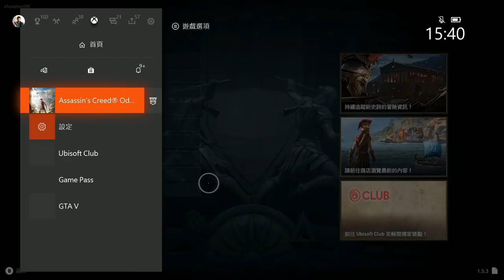「刺客信條 奧德賽」第一把袖劍的傳承｜坏檔後續｜只能回檔了QAQ 馬拉卡｜最噁心的BUG+DLC